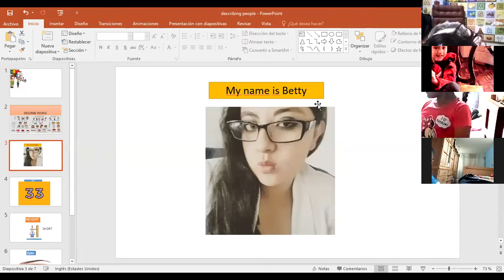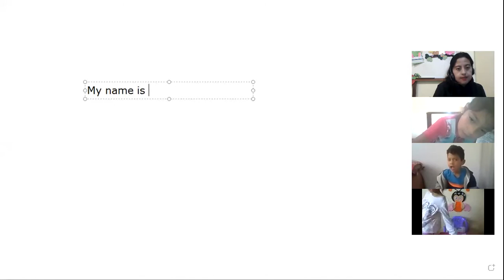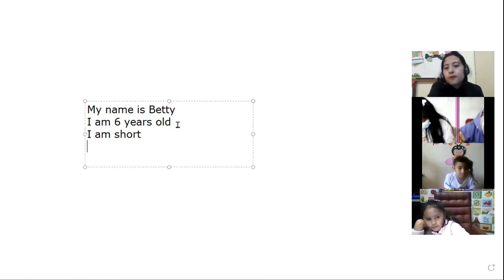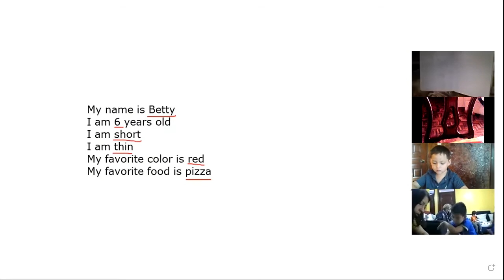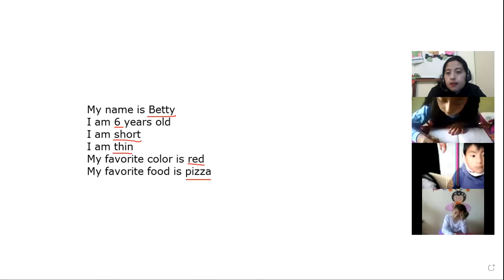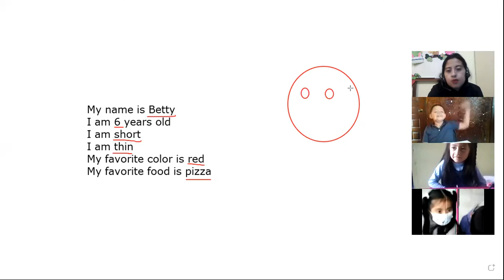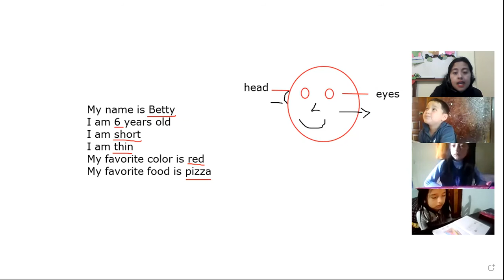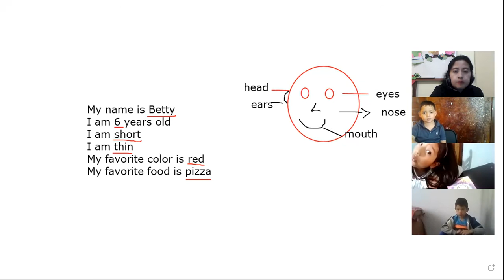2EGB A INGLES1 BETTY 05OCT2021